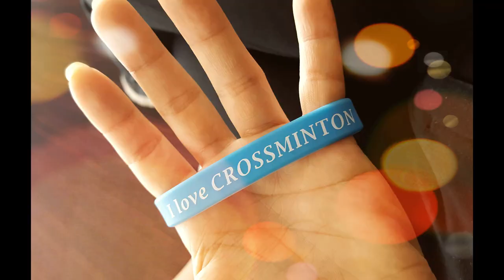CC Zagreb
Short video of Crossminton in Zagreb. or facebook Crossminton Club Zagreb and International Crossminton Organisation e.V. - ICO